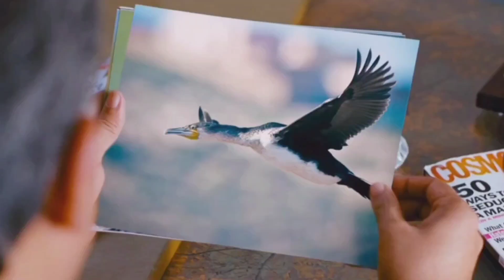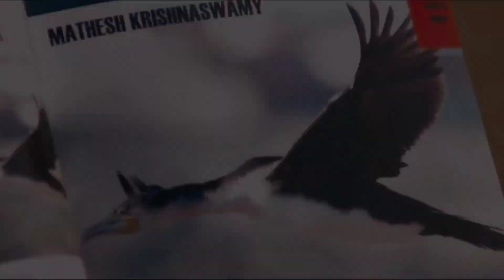Journey of karthik swaminathan | Mayakkam Enna Movie | Dhanush | Selvaraghavan